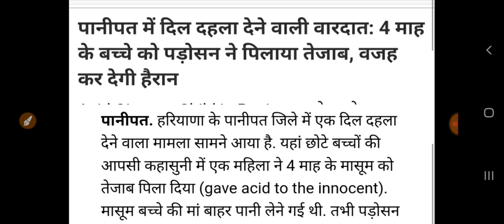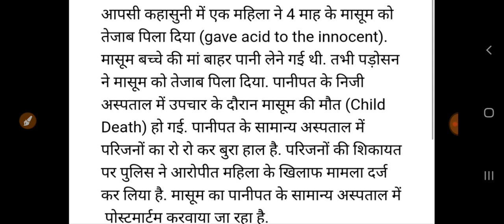अभी अभी पानीपत जिले में बेहद दर्दनाक खबर//जल्दी देखो सभी! पूरे परिवार में पसरा मातम